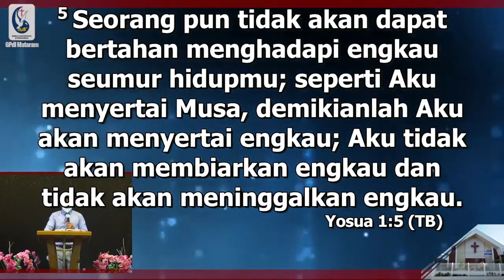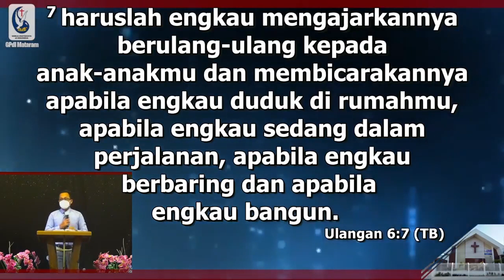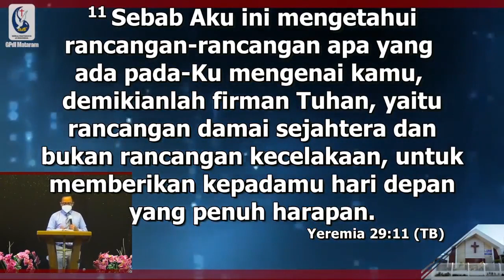Keadaan Membuat Kita Semakin Kuat